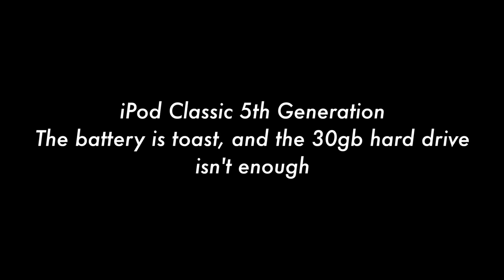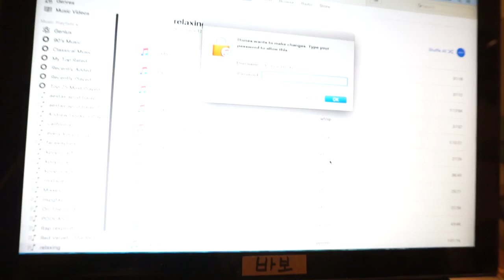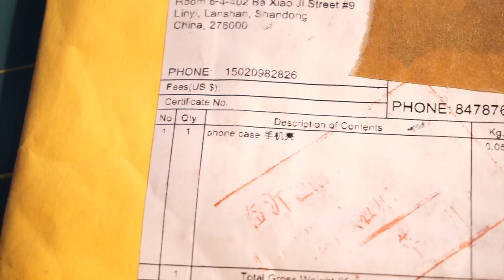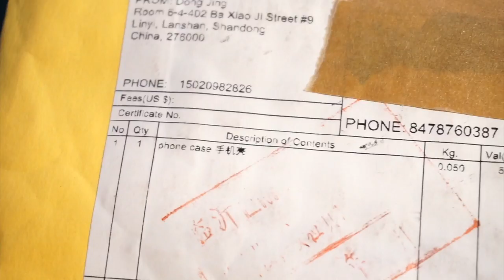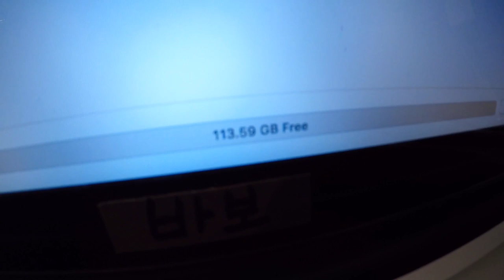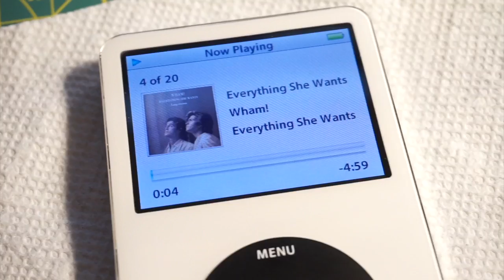Reviving an iPod Video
documentation on the process of reviving an old ipod classic 5th generation.

Parts:

SD Card

Replacement Cover

Replacement Battery:
(buy the ‘fix kit’ if you don’t have tools to pry open the cover)